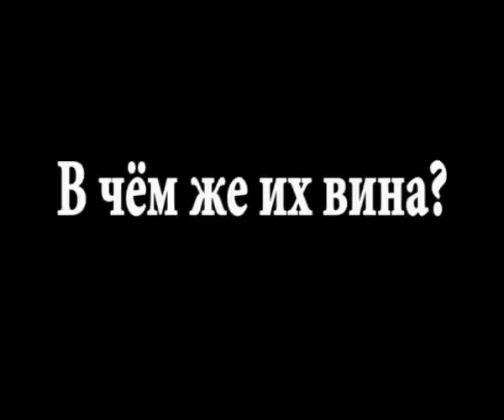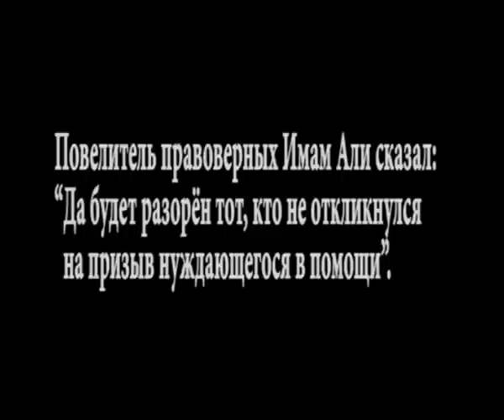Несправедливость [Высшее качество (больше)].avi